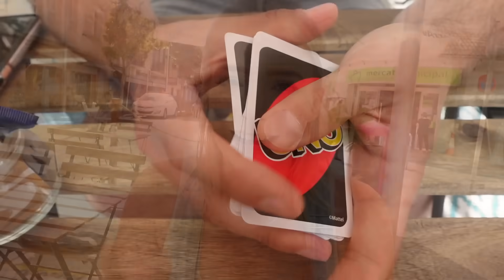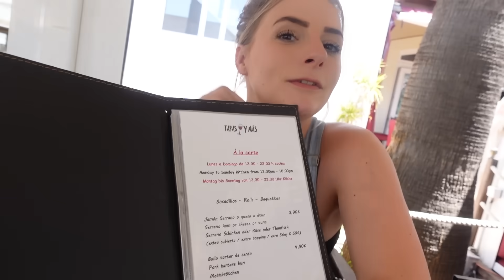Würfel bestimmt 1 Tag lang wie viel wir essen (mit UNO Jokern)